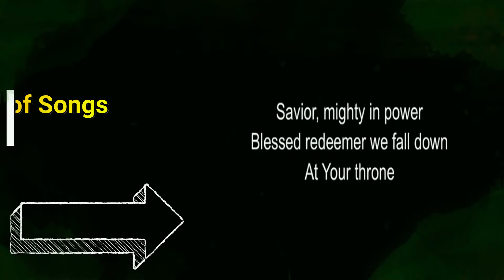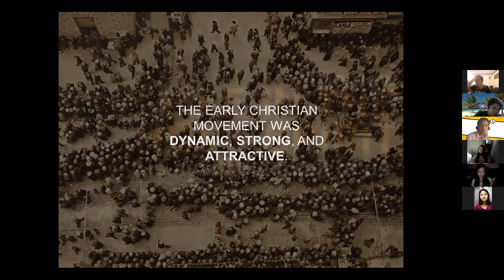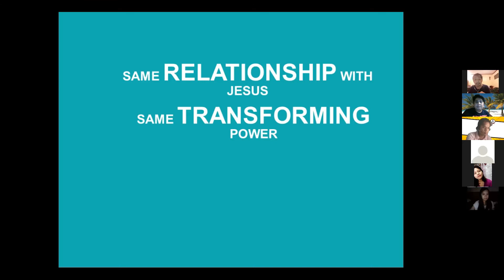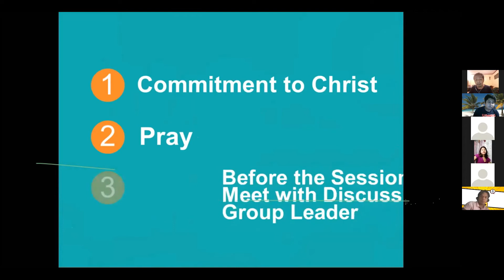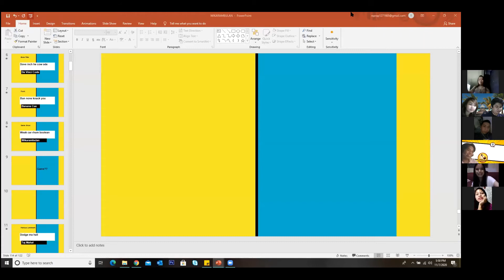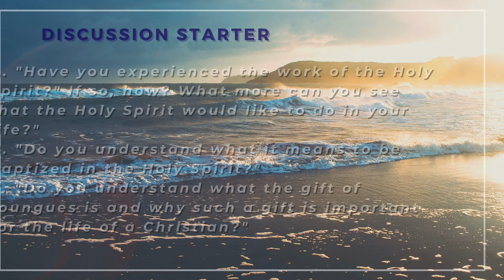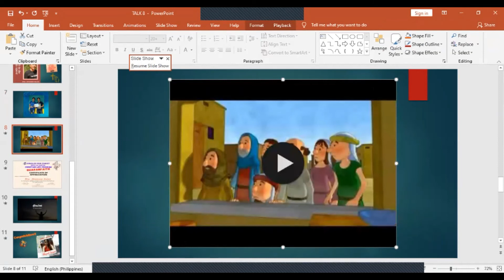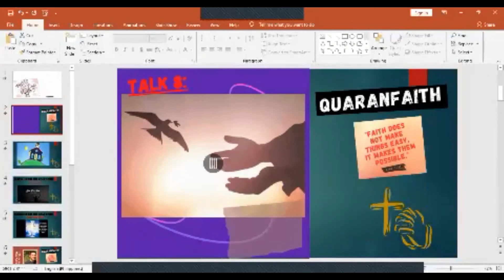SFC Virtual CLP Talk 8 (SFC NA8-C) 11/07/2020